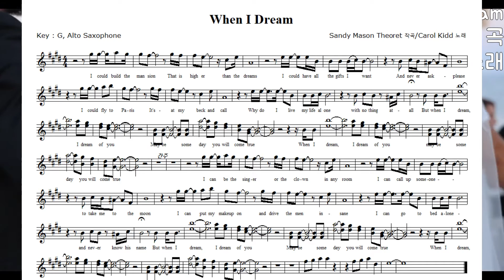When I Dream, Sandy Mason Theoret 작곡/Carol Kidd 노래, 색소폰 Duet 연주 및 악보 한광열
색소폰을 통하여 우리의 삶을 풍성하게,
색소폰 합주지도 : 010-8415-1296